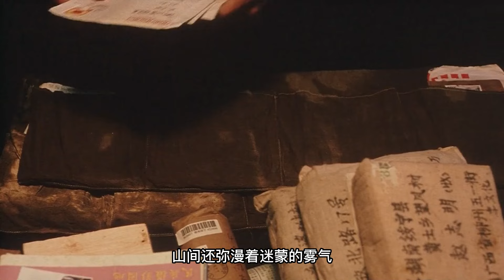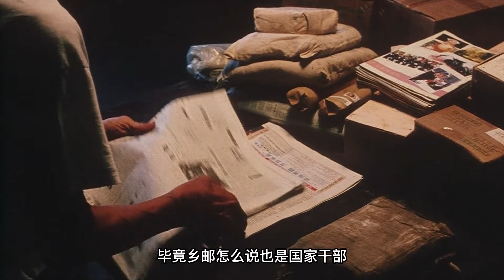23年前无人问津的国产冷门电影 低价卖给日本后 日本狂揽了八个亿《那山那人那狗》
《那山那人那狗》改编自彭见明小说《那山那人那狗》，由霍建起执导，是中国为数不多的反映邮政题材的电影故事片之一。